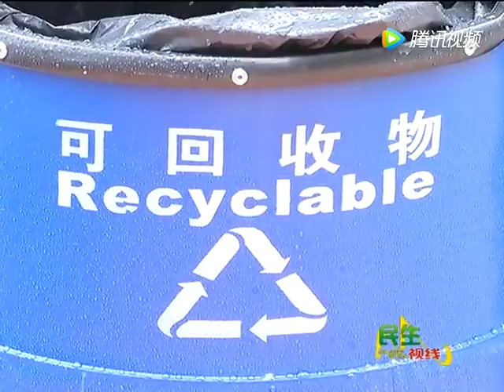大埔：环卫工人在寒冷中坚守！